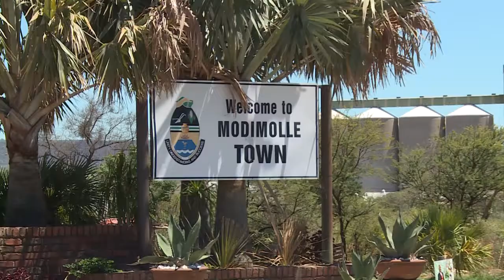Handing over of title deeds by Deputy Minister @PamelaTshwete and MEC for @LCoGHSTA Mr Rodgers Basik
Handing over of title deeds by Deputy Minister @PamelaTshwete and MEC for @LCoGHSTA Mr Rodgers Basikopo Makamu @ Modimolle in Limpopo